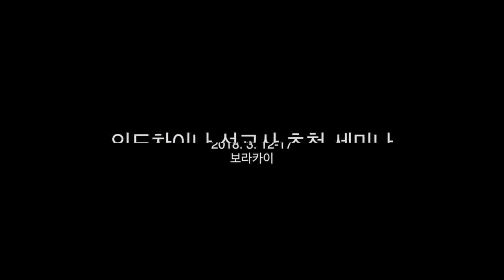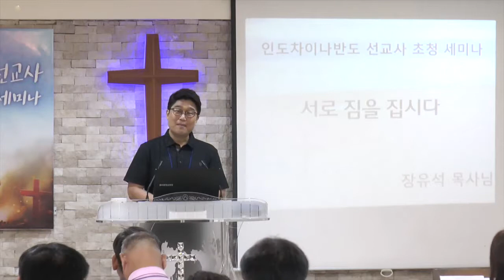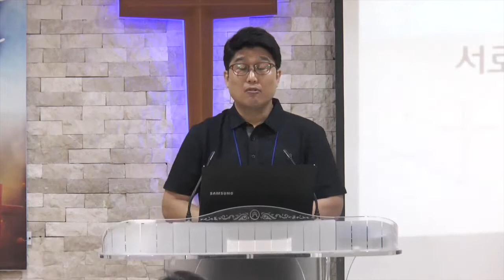13 1 아침예배 장유석 목사 서로 짐을 집시다